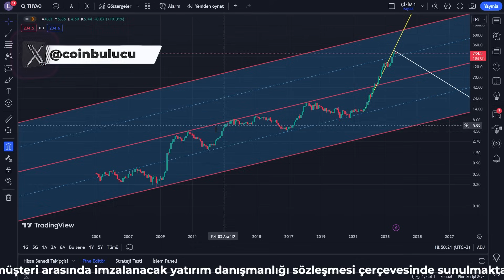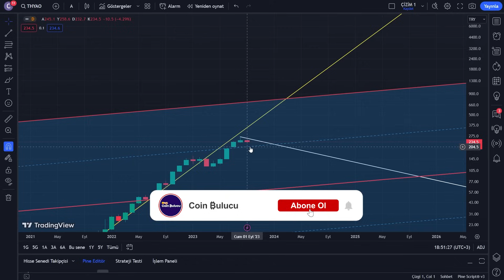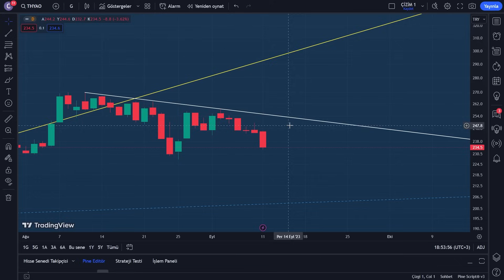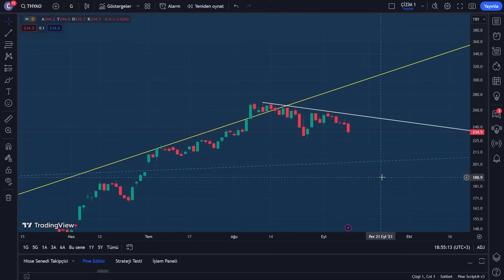THY Hisse Analizi - Yorum - Son Dakika - Hedef Fiyat - Beklenti - Borsa Analiz - THYAO Alınır mı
Türk Hava Yolları (THY) borsada işlem gören ve İstanbul Borsası'nda (BIST) faaliyet gösteren bir şirkettir. Türk Hava Yolları, Türkiye'nin bayrak taşıyıcı havayolu şirketi olarak bilinir ve dünyanın en büyük havayolu şirketlerinden biridir.

Türk Hava Yolları'nın hisse senetleri, Borsa İstanbul'da BIST 30 endeksi dahilinde işlem görmektedir. BIST 30 endeksi, İstanbul Borsası'nda işlem gören en likit ve büyük 30 şirketin hisse senetlerini temsil eder. Bu endeks, yatırımcılara İstanbul Borsası'nın genel performansı hakkında bir fikir veren önemli bir göstergedir.

THY'nin hisse senetlerinin performansı, çeşitli faktörlere bağlı olarak değişiklik gösterebilir. Bunlar arasında şirketin finansal sonuçları, operasyonel verimlilik, havacılık endüstrisindeki genel eğilimler, talep ve arz dengesi, rekabet faktörleri ve makroekonomik koşullar gibi unsurlar yer alır.

Hisse senedi piyasaları sürekli dalgalanma gösterir ve hisse senetlerinin değerleri birçok faktöre bağlı olarak yükselir veya düşer. Yatırımcılar, hisse senedi piyasasında işlem yaparken dikkatli olmalı ve yatırım kararlarını yaparken temel ve teknik analizleri göz önünde bulundurmalıdır. Bu analizler, şirketin finansal durumu, büyüme potansiyeli, sektörel faktörler ve genel ekonomik trendler gibi unsurları değerlendirmeyi içerir.